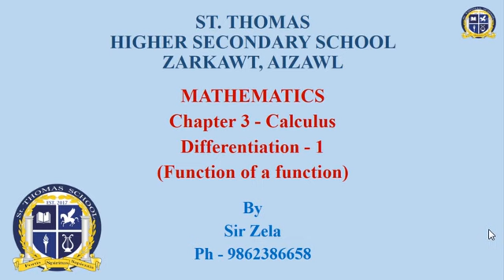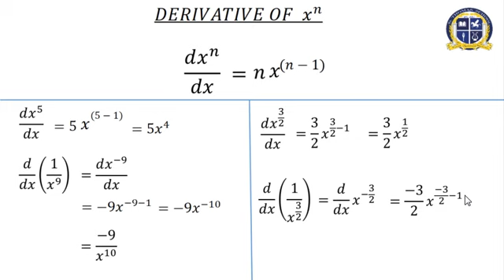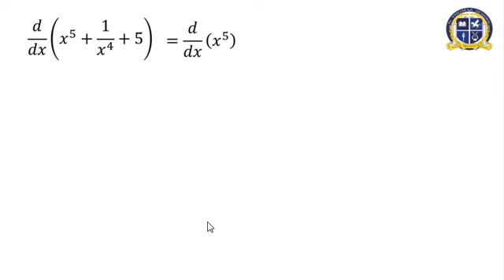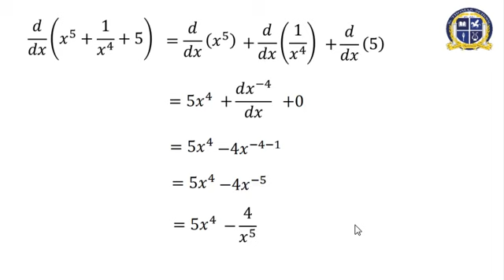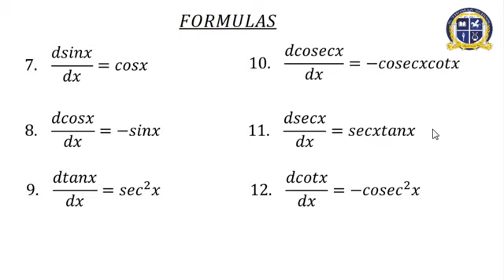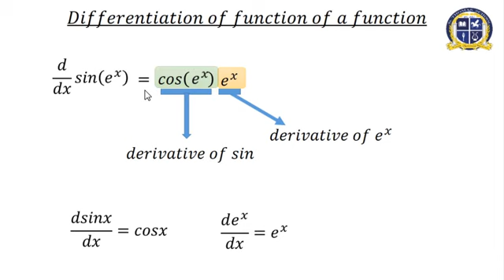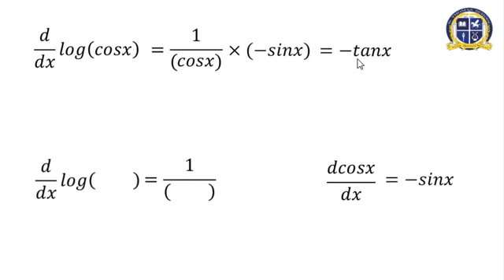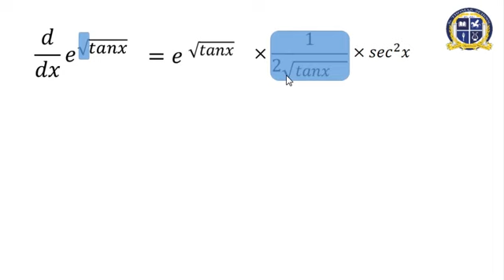Differentiation of function of function 1